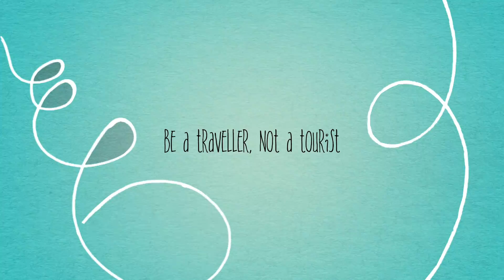Inspired ITALY eBike Safari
Leave the Lycra at home!
Inspired ITALY's eBike Safaris and Tours through rural Italy.
Small Groups | Super Service | Best Bikes